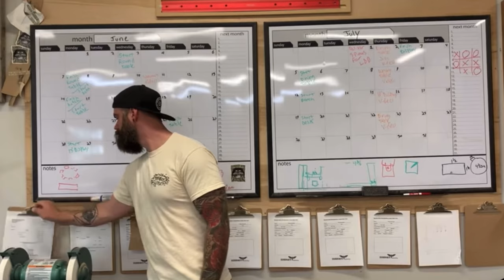Make Woodworking Your Career || You Should Do These 10 Things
Enjoy these woodworking tips for success!

Woodpeckers Clamping Squares
Counter Sink Bit
Pocket Hole Jig
Rubio Monocoat Pure
Eye Protection
Woodpeckers square
Drill & Driver https

Grizzly Tools:
Table Saw